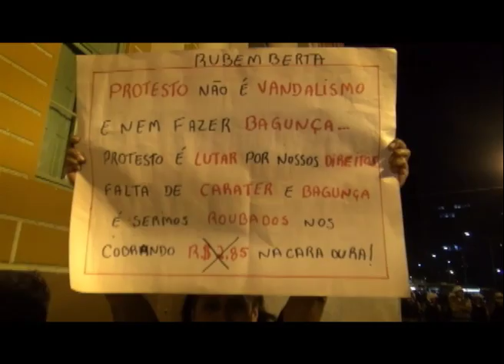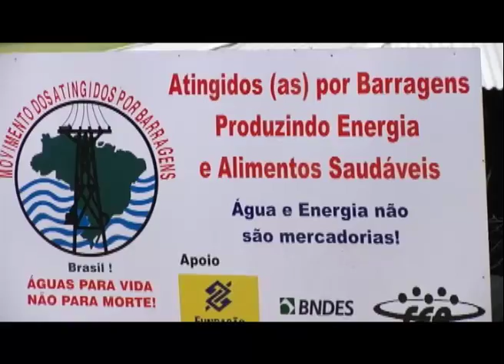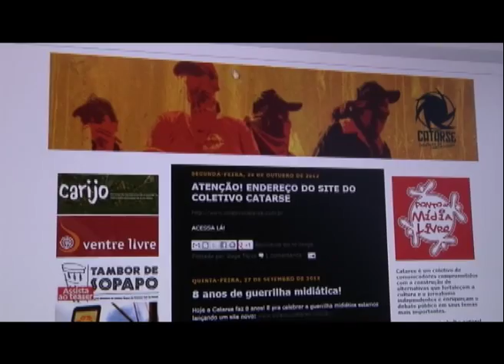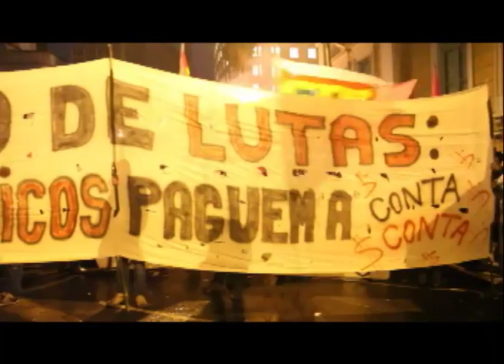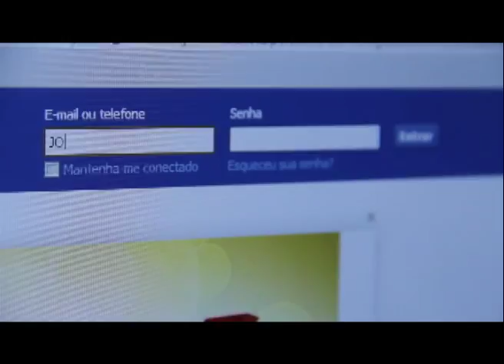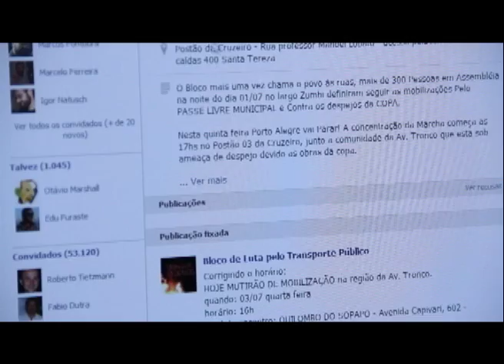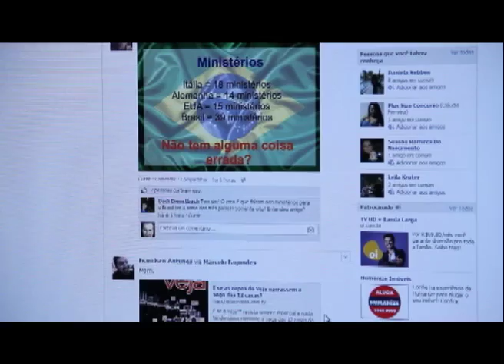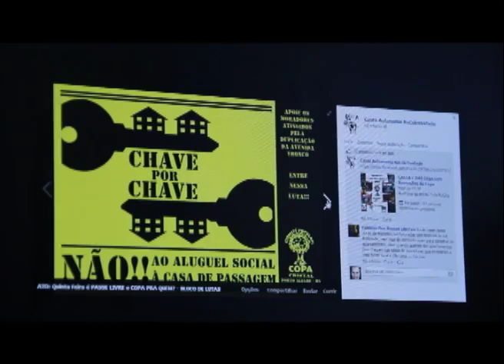O Brasil dos Levantes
Programa especial sobre as manifestações populares que tomam conta das ruas do país em 2013